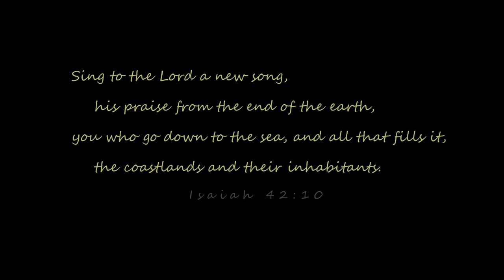Mendocino, California - 4K Drone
There is something about Mendocino and the Little River Town that somehow brings back wonderful memories of me and my wife's early years of our relationship.  With its beautiful coastal scenery, cool sea breeze, secluded beaches, small town charm, and historic downtown area, Mendocino offers a perfect balance to spend quality time with the one you love without the crowds or touristy nature of many places in California.  A few years ago, we stayed in the Heritage House Resort & Spa in Little River town where the hotel rooms overlooks the ocean, had a quiet walk together on their private trails around the coast, and spent time together underneath the white gazebo on the edge of the cliff.  I highly recommend this place to relax, disconnect from the stress, reflect on the past and future with the one you love.

Mendocino is a small coastal community located about 155 miles north of San Francisco, California.  It's known for the cliff-side trails and beaches of Mendocino Headlands State Park.  North is the dramatic coastline of Russian Gulch State Park and the 1909 Point Cabrillo Light Station.  Mendocino is home to a large number of hotels and Bed & Breakfast Inns.  It has a downtown commercial district facing the ocean, with a number of art galleries, retail shops, lodging and restaurants.  Many films and movies have been filmed in and around Mendocino and Mendocino County, including - Dying Young; The Russians Are Coming; Overboard; The Dunwich Horror; The Karate Kid Part III; Dead & Buried; Forever Young; Same Time Next Year; Racing with the Moon; Pontiac Moon; and The Majestic.  But, perhaps the TV series "Murder, She Wrote" has had the largest impact on the coastal community.  From 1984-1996, nine episodes of the 264-episode program were filmed in Mendocino which made this "New England Village" in California popular.

*** Equipment:  DJI Mavic Air 2